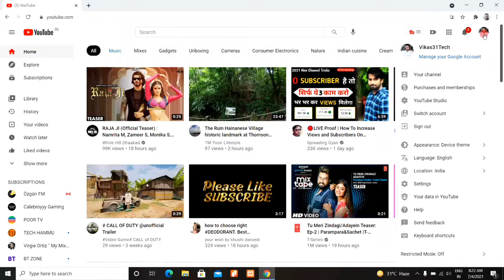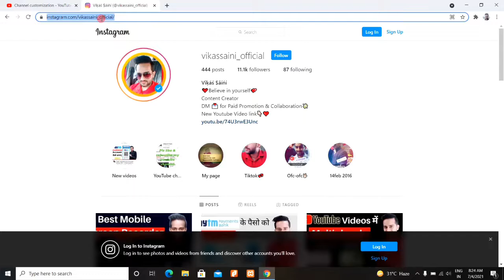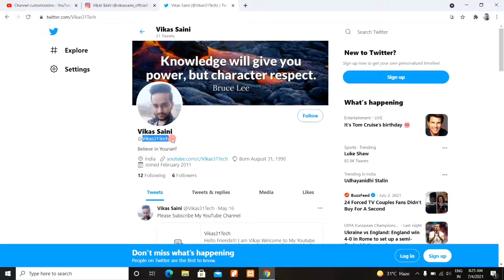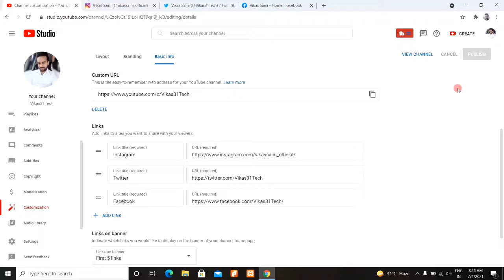How To Add Social Media Link In YouTube Channel |How To Add Social Media Links in YouTube About 2021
Dosto, is video me maine apko sikhaya hai ki aap apne youtube channel par social media links ko kaise add kar sakte hai.

दोस्तों, इस वीडियो में मैंने आपको सिखाया है कि आप अपने यूट्यूब चैनल पर सोशल मीडिया लिंक्स को कैसे ऐड कर सकते है |

Queries solved :-
1. how to add social media link in YouTube channel
2. how to add social media link in YouTube about
3. social media link ko YouTube se kaise link kare
4 . instagram ko YouTube se kaise link kare
5 . facebook ko YouTube se kaise link kare
6. how to add social media link in YouTube channel 2021
7. how to add social media links in YouTube

how_to_add_social_media_links_in_youtube_channel